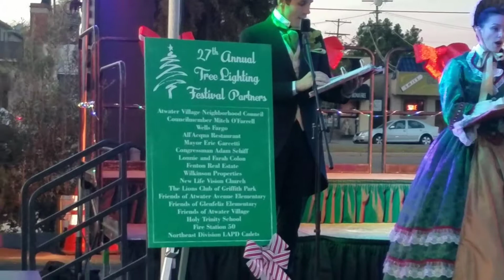Christmas trees lighting ceremony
Atwater village,  Los Angeles, california